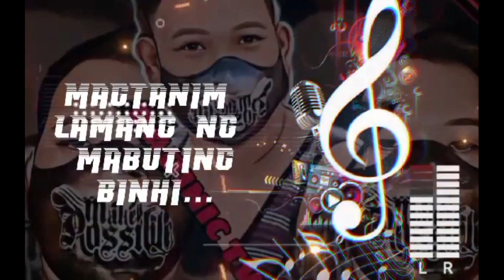Bata sa Bucana Natuturuan ang ibon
Soweird Family
Chongkey boys